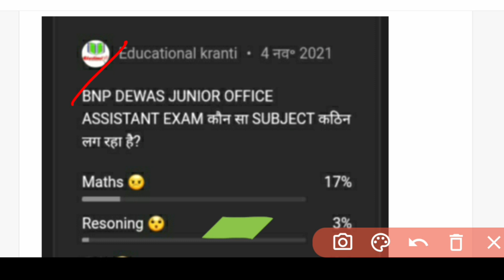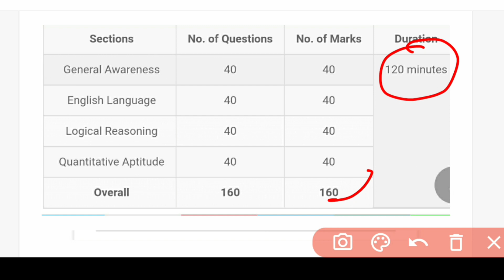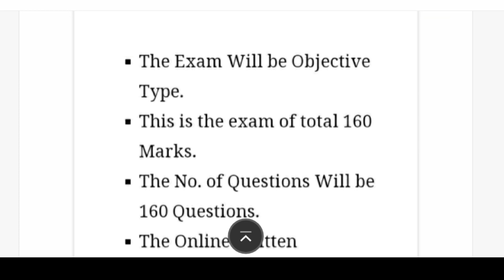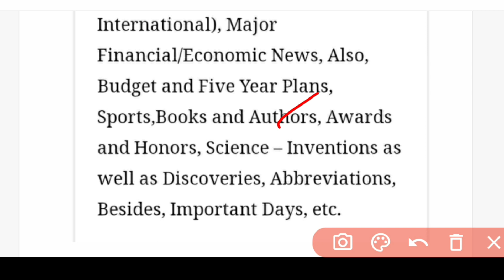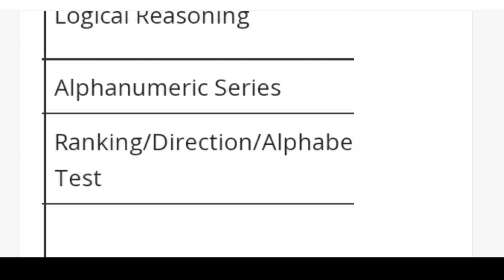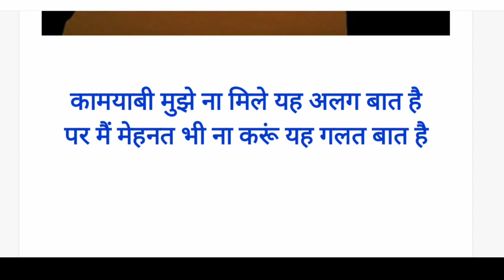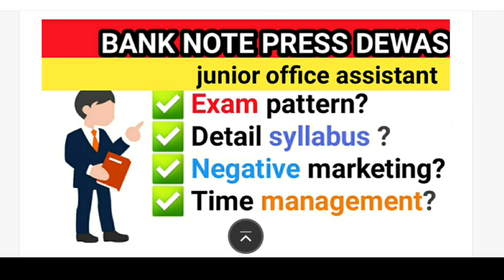Bnp dewas junior office assistant paper pattern | bnp dewas junior office assistant exam date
Junior office assistant typing test result, Bnp dewas junior office assistant typing test,
Bnp joa typing test,
Bnp typing tests,
Bnp dewas typing test,
Bnp dewas vacancy,
Spm hoshangabad junior office assistant typing test,
Typing test bnp,
Spm typing test,

Educational kranti
teligram group